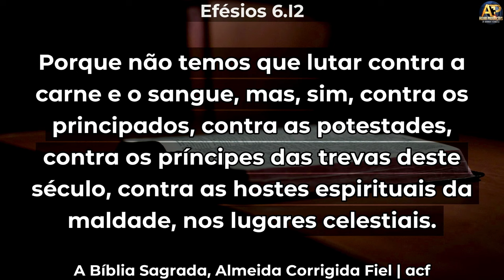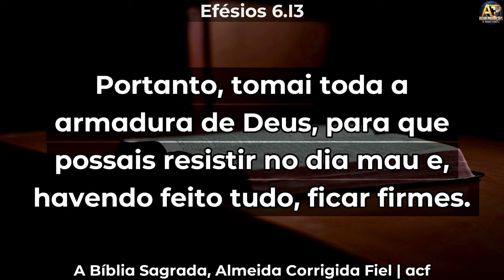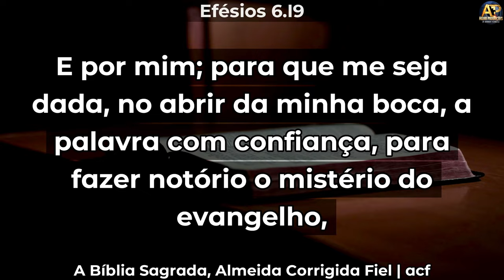Estamos em GUERRA – Pr Tiago Olinto